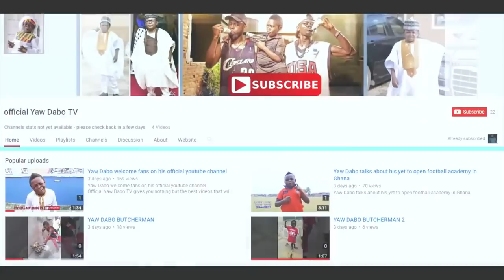EXCLUSIVE INTERVIEW WITH YAW DABO